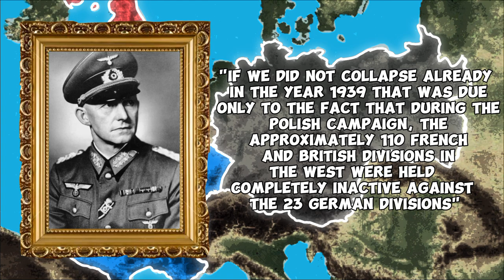French Failed Attack in WW2 - Saar Offensive (1939)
⭐️Out of the ashes of the German Empire, a new revenge-seeking German state is born under the leadership of Adolf Hitler.
⭐️The began attacking neighbouring countries, including Poland, making the French to declare war.
⭐️The French Army will attempt an offensive that would prove useless and unsuccesful.
⭐️I want to thank you all for the popularity that the last video got.
⭐️Art made in: Ibis Paint X
⭐️Chapters:
0:00 Intro
0:34 The Third Reich
3:27 French Attack
6:23 Aftermath